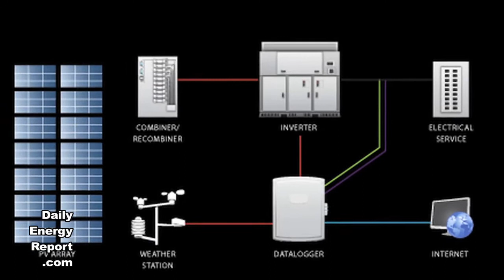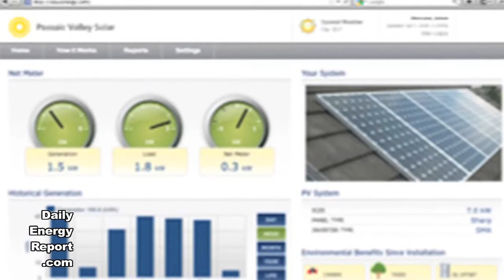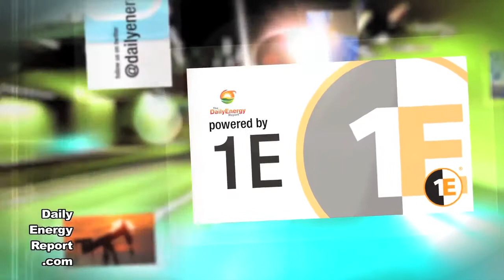Principal Solar Acquires 63-kW Solar Roof-Mounted Facility in Maine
Principal Solar Inc. has acquired a second solar installation from Talmage Solar Engineering/Solar Market -- the SunGen Mill 77 solar facility. The 63-kW SunGen Mill 77 solar roof-mounted facility is located in Arundel, Maine.

Locus Energy launches smart meter for light commercial solar monitoring

Locus Energy has launched the LGate 310 — a digital smart meter optimized for monitoring light commercial solar photovoltaic installations. The combined power meter and datalogger are designed to remotely monitor and maintain PV systems.

Together with the web-based Locus Platform that provides an overview dashboard as well as patented analytics, the LGate 310 enables solar fleet operators to efficiently gather data for troubleshooting, asset optimization and performance guarantee/billing functions.

IXYS Colorado introduces SIV-3028 Handheld Solar Curve Tracer

IXYS Corp.'s Colorado division has introduced the SIV-3028 Handheld Solar Curve Tracer, which is a 30A, 28V solar cell analyzer designed specifically for personnel in the field. The SIV-3028 is small, light and easy to operate with a graphic display that shows the IV curve of the solar cell or panel as well as environmental light intensity in watts per meter squared. The SIV-3028 is ideal for verifying cell/panel operation during installation; troubleshooting and for routinely monitoring individual cell/panel performance.